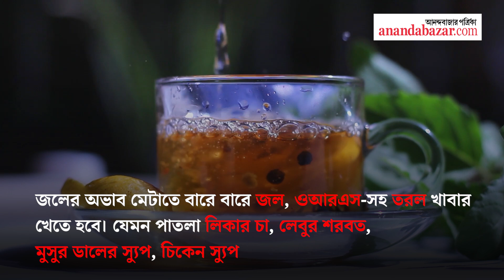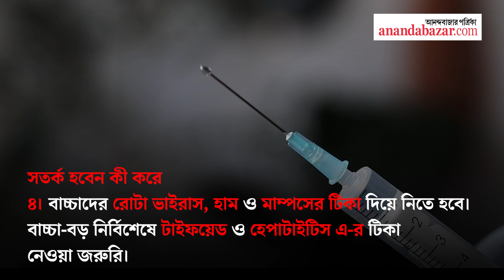বর্ষায় ঘন ঘন পেটের গোলমাল হলে কী করবেন?